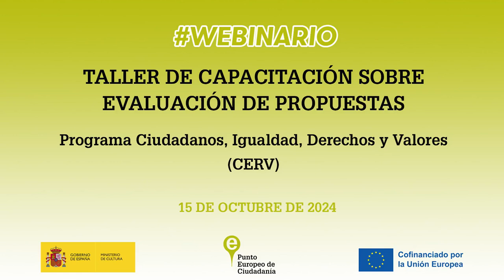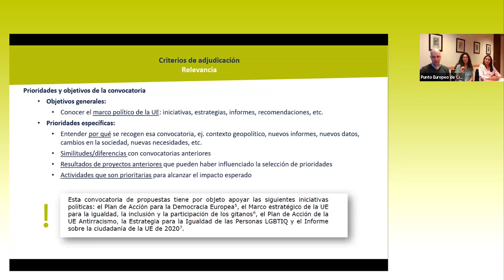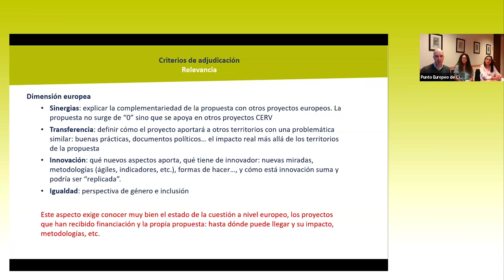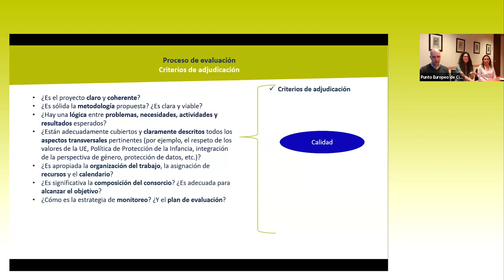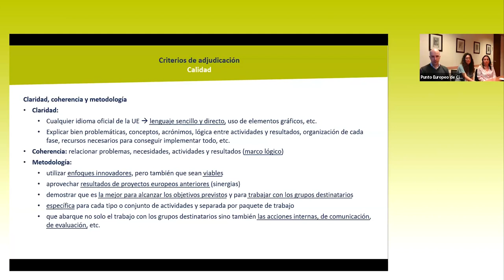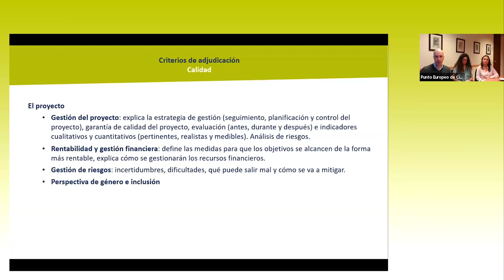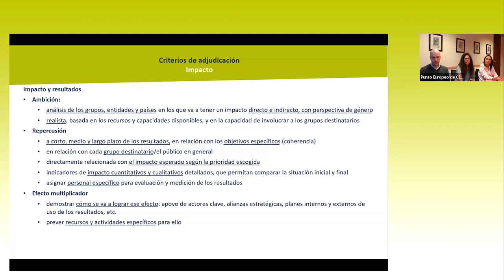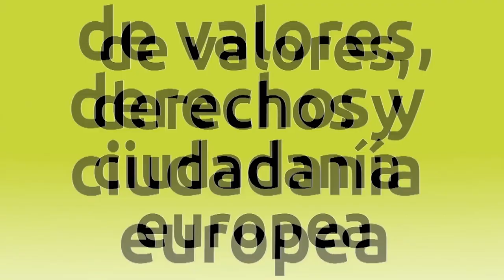Taller de capacitación sobre la evaluación de propuestas en CERV (Subtitulado)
Conocer y entender los criterios de adjudicación que aplican a las distintas convocatorias del programa Ciudadanos, Igualdad, Derechos y Valores (CERV) es clave para desarrollar propuestas de calidad. Aspectos como el análisis de las necesidades de los grupos destinatarios, la estrategia de difusión adecuada o la adherencia a los principios y valores de la UE, entre otros, determinan la puntuación que reciben los proyectos por parte del personal evaluador.
En este taller de capacitación online, desde el Punto Europeo de Ciudadanía nos propusimos ilustrar de forma amena qué se evalúa dentro de los distintos criterios y dar consejos sobre cómo interrelacionar los diferentes apartados de la propuesta para que sean coherentes. También hubo un espacio de preguntas para aclarar las dudas existentes. El fin último es contribuir a que las propuestas que se presenten a las convocatorias de CERV 2025 sean de mayor calidad y tengan más opciones de ser subvencionadas.